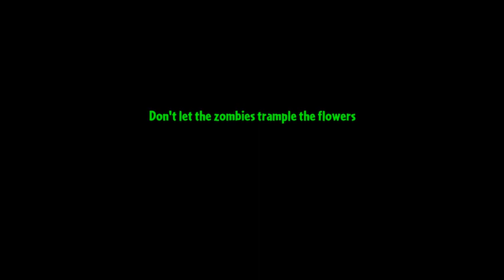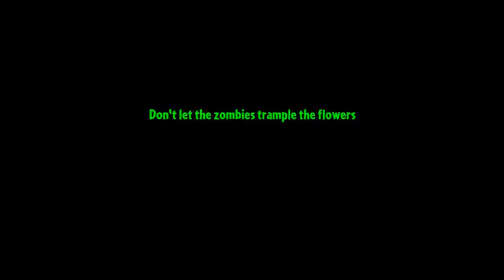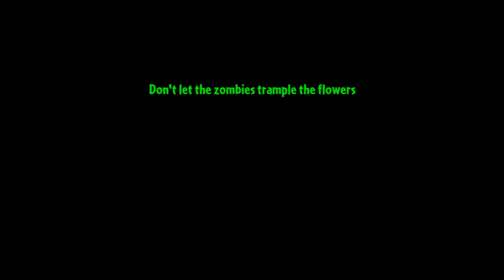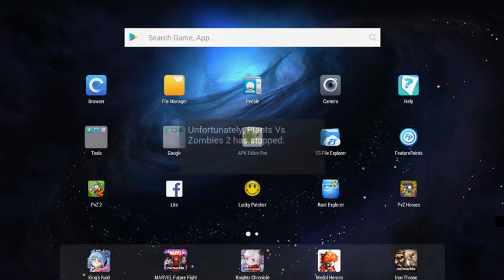[PVZ2]ECLISE: 3-6, S-5 (kinda), and 3-7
I'm not DT i can't tower defense for shit.